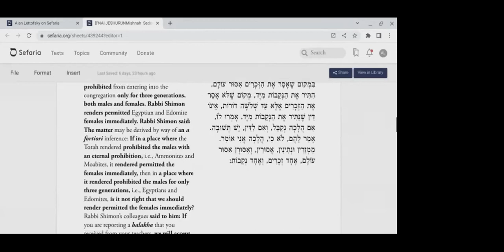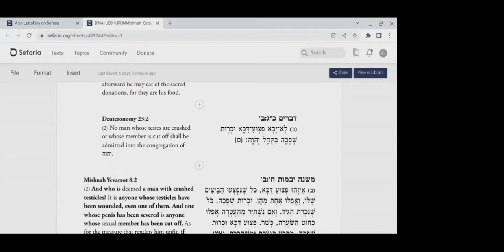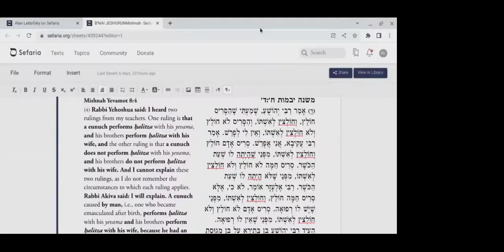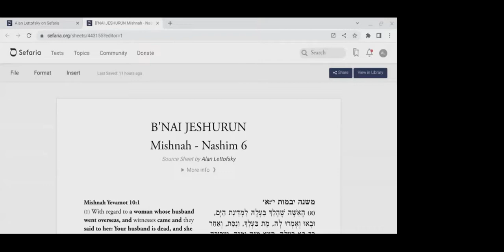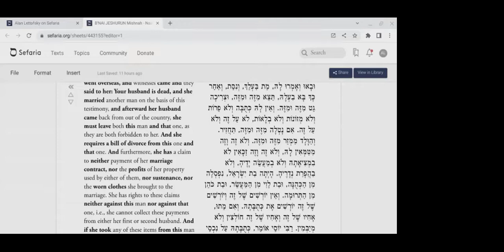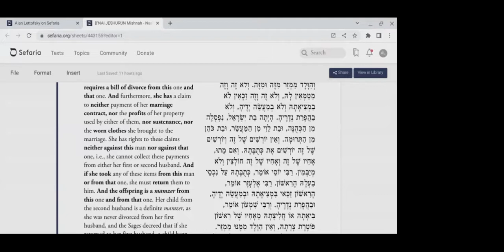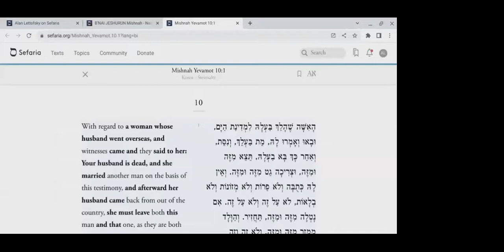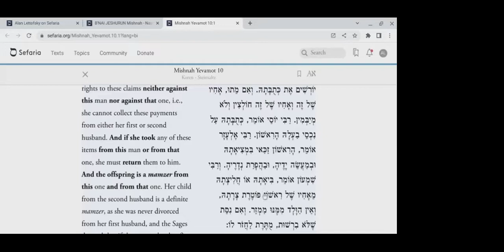Mishnah Class with Rabbi Alan Lettofsky - November 10, 2022